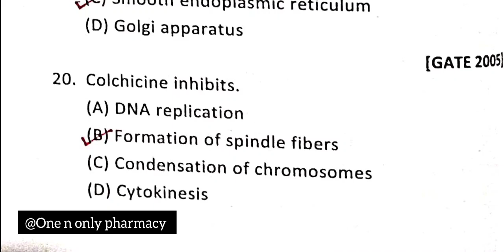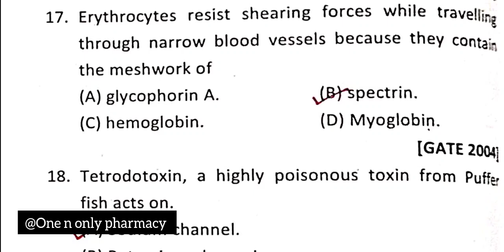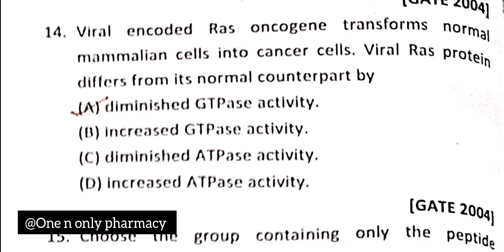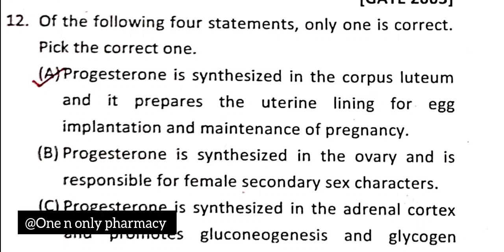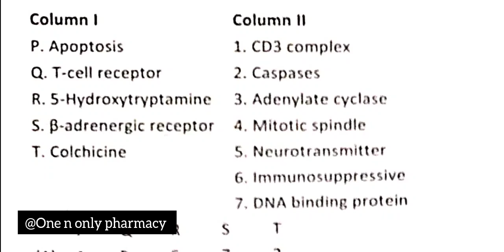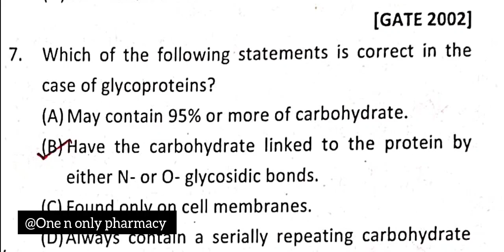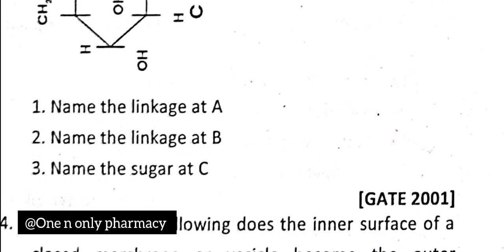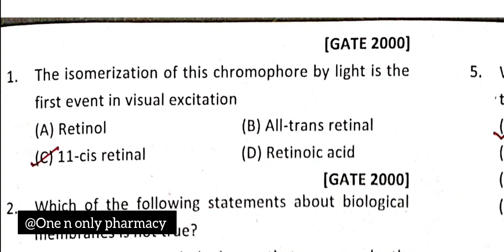GATE XL BIOCHEMISTRY PYQS | Cell Biology | Chapter -4